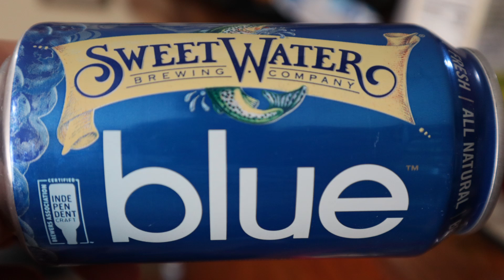Sweet Water Blue Review (#287)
It's time for another "Review beyond the BIEB date." This one is Sweet Water Blue, coming in at 4.6% ABV and 10 IBU. I am reviewing it five months past it's Best If Enjoyed By date, so how will it taste? Did the blueberry flavor and aroma hold up? Let's not wait any longer. Cheers! 🍺🎩